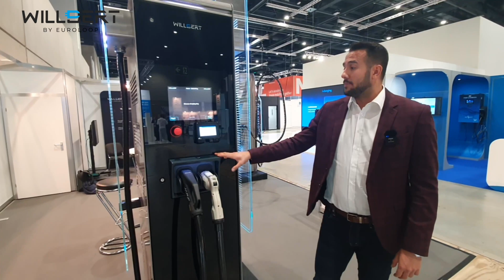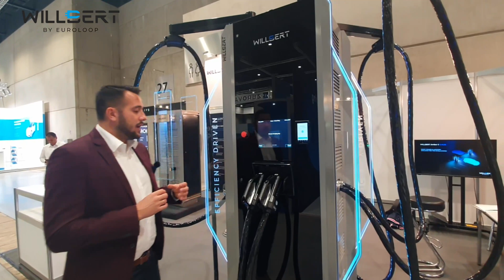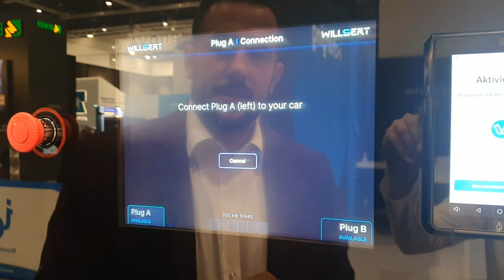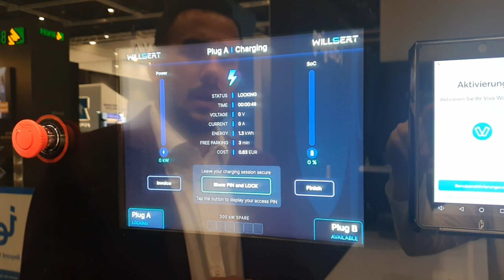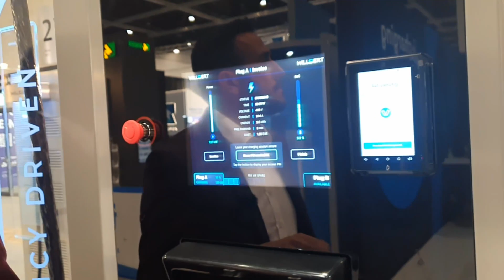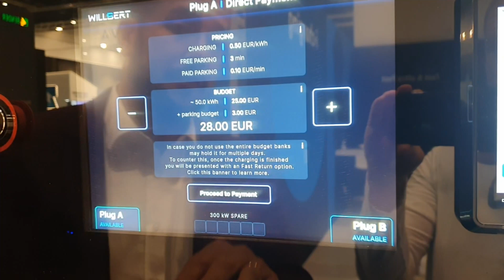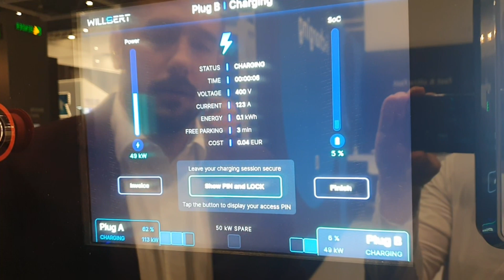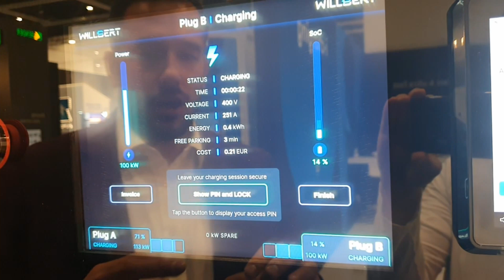Willbert by Euroloop @eMove 360 '22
Sähköautomiehet and Laturille.com visited eMove 360 fair at Berlin ('22) and we got an introduction to Willbert Amber II from Piotr Krzemiński (Euroloop).

Here is short introduction from Willbert facebook page:

WILLBERT Amber II S-HUB is the most future-proof charging solution in the market which provides the best charging experience for the EV drivers while solving Charging Point Operators headaches.
S-HUB stands for the Standalone Hub. The idea combines the best features from the two most popular DC charging station design approaches - standalone and a distributed one.
Distributed high power chargers consist of separate power and user units, while standalone ones combine the two together. Each approach has its own benefits, but the sweet spot lies in the middle.
⚡ With the S-Hub two identical standalone chargers are connected through a DC Link, so that they can share power between each other to provide up to 600 kW to a single car.
🚗 At the same time, the power can be split to charge up 8 cars simultaneously.
📈 The in-house developed Smart Power Allocation system anticipates the car power demands and intelligently reshuffles power modules for the highest charger utilization rate.
🔧 Installation and maintenance is simplified since there is only one type of the device to deal with.
💸 As a result, with limited investments Charging Point Operations can provide the best possible charging experience to their customers.